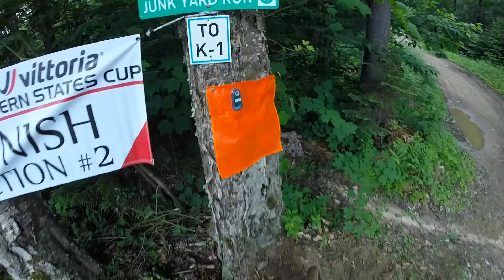ESC Killington 2015: Stage 2 Race Run!